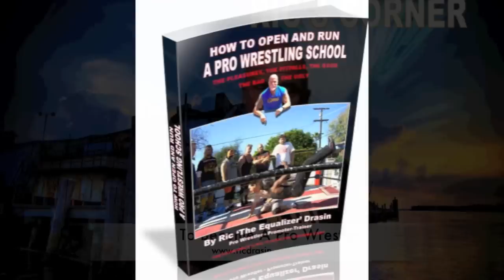How To Become A Pro Wrestler.mov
become a pro wrestler, build your ring and open your own school teaches you the ins and outs of the business and what to look for in a wrestling school